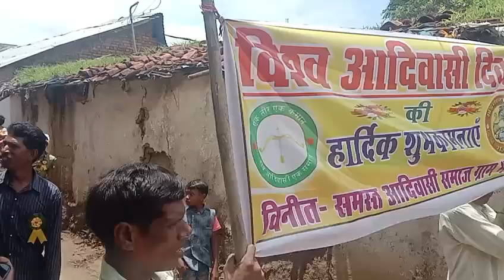world tribal day viswa aadivasi diwasah विश्व आदिवासी दिवस समारोह